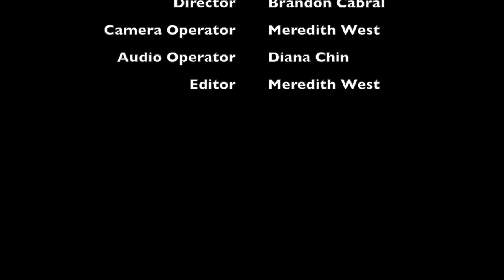Mental Health Awareness Month: A Discussion with JFS (April 2017)